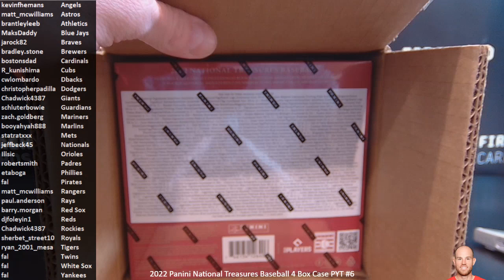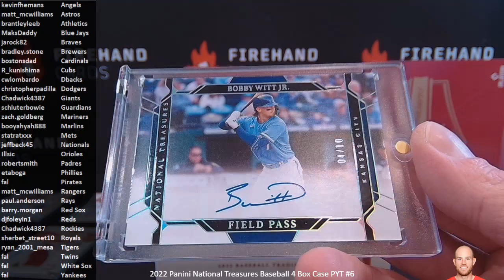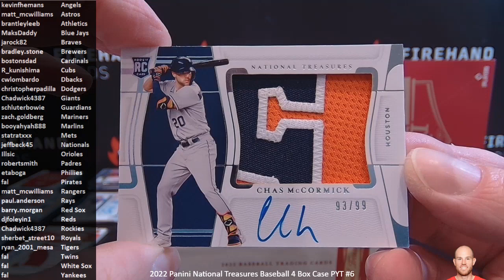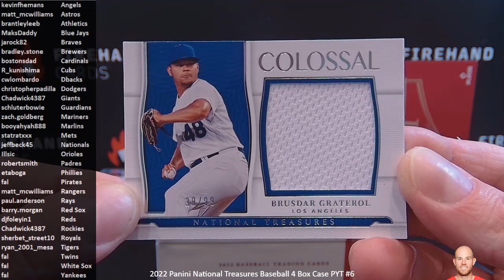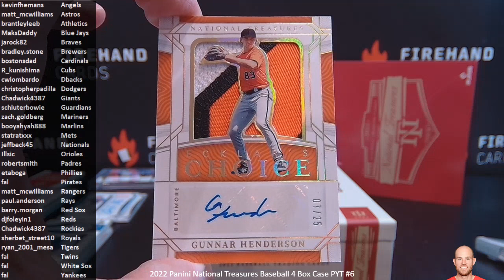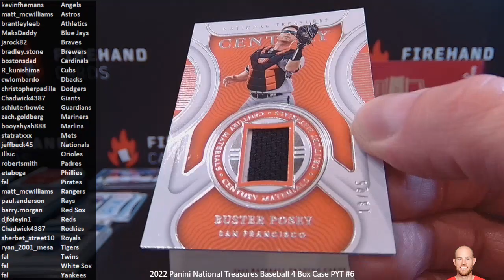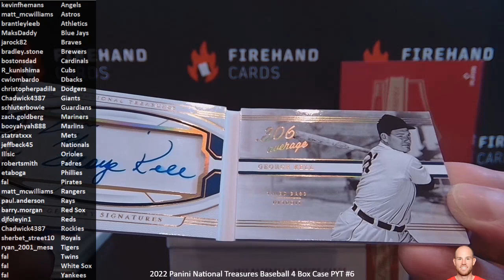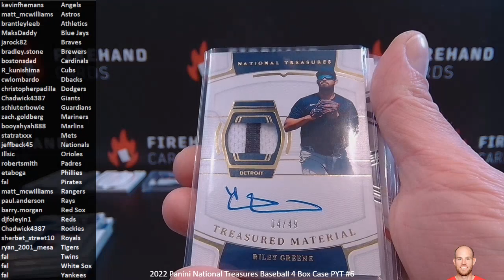2022 Panini National Treasures Baseball 4 Box Case PYT #6